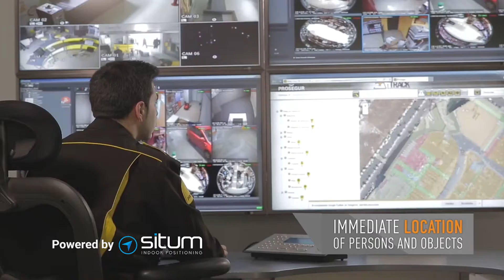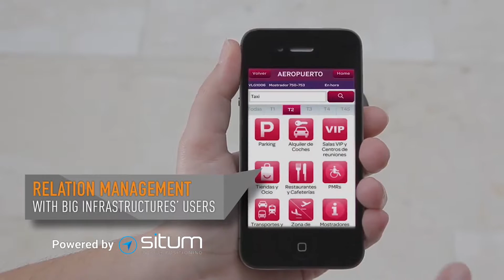iTrack: Prosegur's MRM platform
Prosegur presents iTrack, a MRM platform (Mobile Resources Management) developed with Situm's indoor location and navigation technology. With the new Situm Indoor platform, Prosegur can unlock a myriad of possibilities, for example for Shopping Malls and Retailers or Transport Infrastructures, improving current performance and productivity, while providing, at the same time, a new generation of geo-marketing and staff teams management solutions.